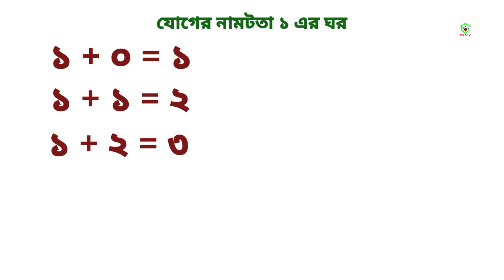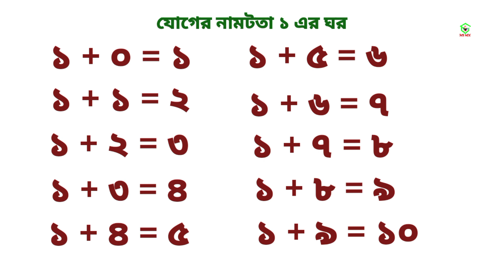Jog Anker Namta | Bangla Namta | যোগ অংকের নামতা | Namta Boi | বাংলা নামতা | Anko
jog er namta. jog anko namta. bangla namta. Namta namta.‌ Namta boi. jog anko. Jog anko korar niyom. Gonit. Anko.  যোগ এর নামতা। যোগ অংকের নামতা। যোগ অংক। বাংলা নামতা। নামতা শিখি। নামতা বই। অংক শিখি বাংলা। যোগ অংক শিখি। যোগ অংক করার নিয়ম। গণিত। অংক।